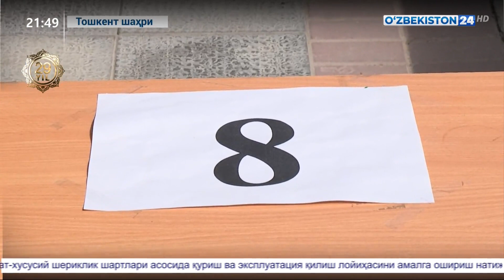Test sinovlari bo‘lib o‘tadigan hududlarga press-tur